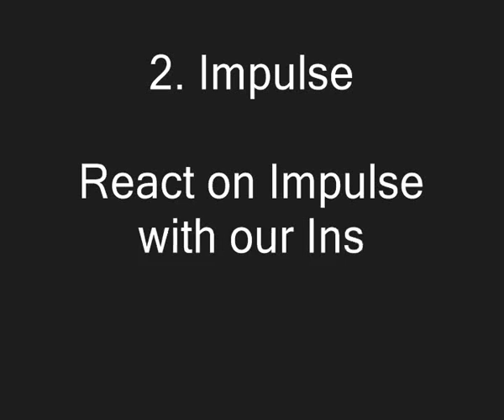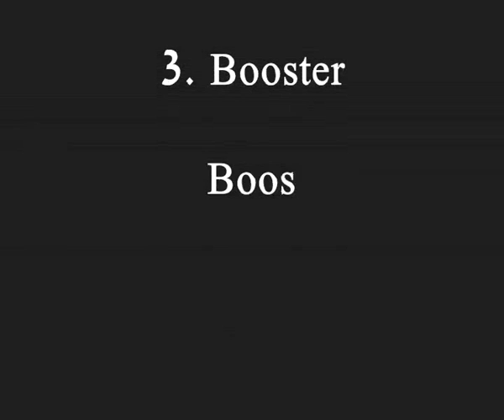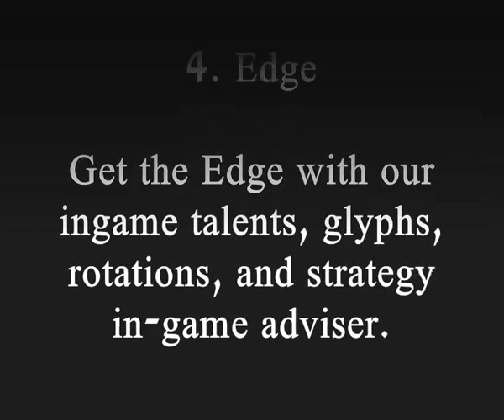Dynasty Wow Addons & Guides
Now Dynasty Wow Addons & Guides Only $37

TYCOON GOLD ADDON REVIEW:

The Tycoon Gold Guide is one of Manaview's latest inventions. It's a new in-game addon that claims to automate the most powerful gold strategies in the game leading to an increase in gold income of about 500%. It helps transform 'gold making' into a fun, quick, and immensely profitable experience.
This is something WoW players have been waiting for since Vanilla and it has the power to completely change the way we make gold.
So, does Tycoon live up to the hype? I've received a copy, used it for a week, and will give you my honest review here.
I'll get straight to what you want to know. Does Tycoon really work?
Yes, it absolutely works!
They claim you can make 230% more gold by using Tycoon. I found this to be a conservative number. I personally used the addon for several days now and I've always managed to open my mailbox to over 500%-700% more gold than I normally get using the exact same strategies by myself.
How Tycoon Works
The idea is simple, yet incredibly powerful.
Manaview took the best gold strategies in the game and made an addon that automates the difficult or most time consuming parts of the strategy. Since it's automated, it basically means they optimized the strategy so you're more efficient in doing it, resulting in about 5x more gold than you would normally get.
The 5 current strategies included are Gathering, Grinding/Farming, Crafting, Auction House Playing, and Dailies. This is 95% of all gold making strategies used by the WoW community, so almost nothing is left out.
The addon intelligently studies your server's economy and shows you things like:
- Exactly what strategy will make you the most money
- What item will make you the most money based on its calculations
- The best way to get that item by giving you things like, optimized gathering routes or hot farming locations.
- It knows if too many people are using that strategy and will often times tells you to get an item with no competition but high in demand. This means you're the only one getting that particular item because there's no competition, resulting in getting more of them. And there is high demand meaning you can sell it for super high prices.
Detailed Walkthrough

IMPULSE is the latest addon from Manaview, a team that's turning quite a few heads in the industry with their growing suite of quality products. Booster, Tycoon, and Edge have all received great reviews with a nearly flawless customer satisfaction rating

Value
This is pretty subjective, because $40 may be cheap for me but it may be expensive for you. However, you can easily compare it to similar products that players use to gain an edge with accessing their abilities faster. I'm talking of course about gaming keyboards and mice, which usually cost upwards of $100. And frankly, even those won't give you the same value as this does because they can't pick and choose the best possible setup for you. IMPULSE wins on value hands down.